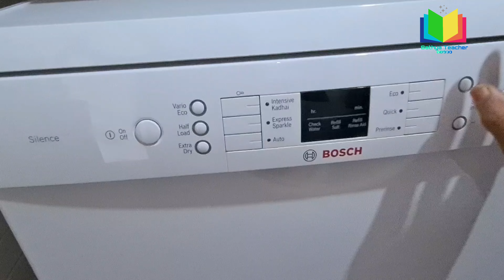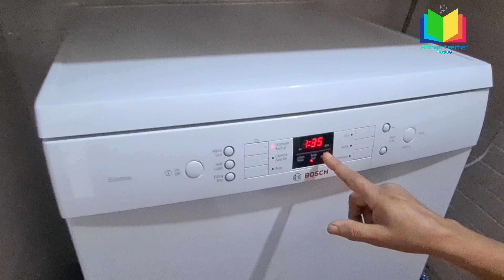Dishwasher Unboxing & Review in Malayalam | How to use a Dishwasher?? Easy cleaning | Bosch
BOSCH SMS66GW01I Free Standing 13 Place Settings Intensive Kadhai Cleaning| No Pre-rinse Required Dishwasher on Flipkart